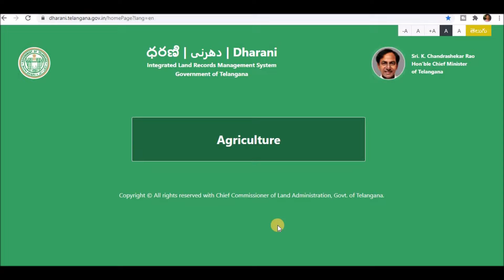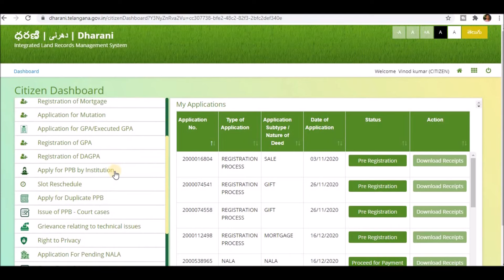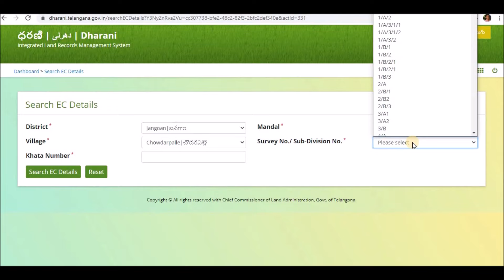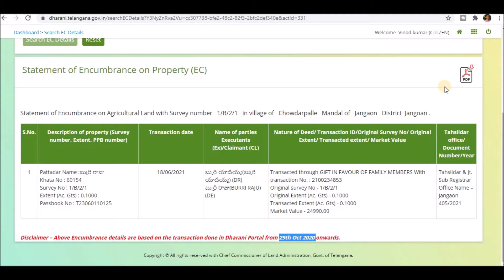భూమి EC వివరాలు ఎలా చూడాలి, ధరణి || EC DETAILS OF LAND,Telangana,2021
Lands are available for Sale in Narayankhed, sangareddy dist, starting from 10 lakhs per acre

ధరణి సైట్ అమల్లోకి వచ్చిన తర్వాత ఒక సర్వే నంబర్ భూమి లో జరిగిన క్రయ విక్రయాలు తెలుసుకోవడానికి ఇది ఉపయోగపడుతుంది...